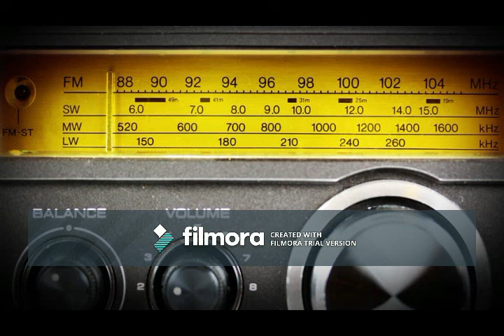Puerto Rico Radio Jingles 09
Oldies 94.7 / Y-96 / Sistema 102 / KQ-105 / Q-97 / X-100 / Estereotempo / La Megaestacion 106.9 FM - 92.1 FM /